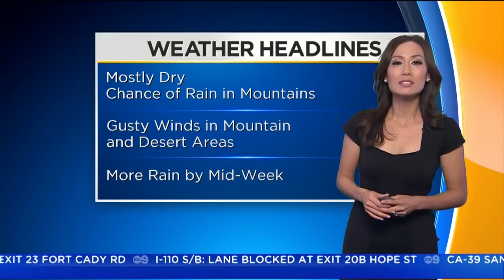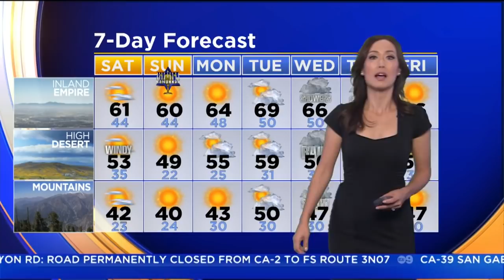Jennifer Kim's Weather Forecast (Dec. 1)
A chilly start to December, but the Southland will climb back into the 60s Saturday. High of 64 for LA and OC metro areas.